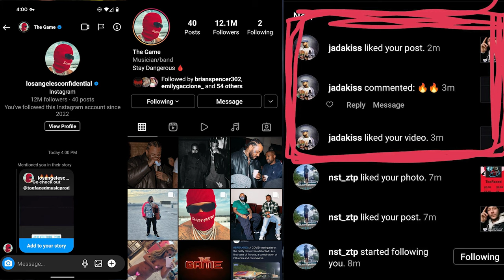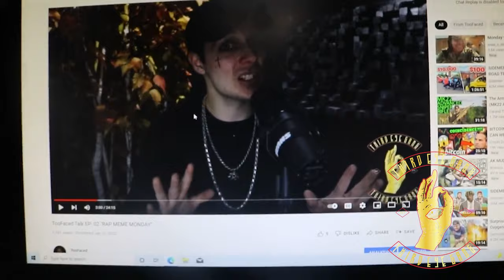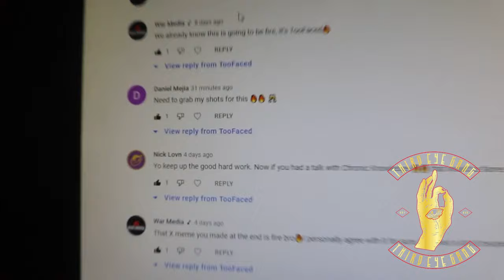TooFaced Talk Ep - 3 I'VE BEEN HACKED!!!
TooFaced Talk. Where we cover many aspects of the underground music scenes, along with stories from my own personnel journey. Soon to host artists, and give them a chance to SPEAK THEIR MINDS. Along with aspects such as underground audio and music video reactions.

TURN ON NOTIFICATIONS FOR FUTURE CONTENT

ADD ME ON SNAP - @toofacedprod